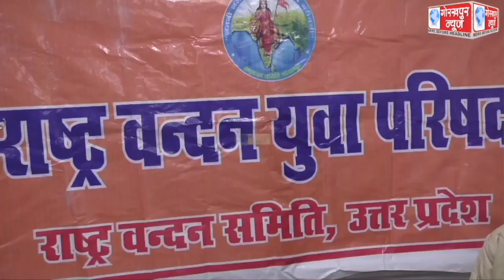रक्त का नहीं है कोई विकल्प, एक यूनिट रक्त बचा सकता है तीन लोगों की जान।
राष्ट्र वंदन समिति एवं राष्ट्र वन्दन युवा परिषद के तत्वावधान में रक्तदान शिविर का किया गया आयोजन, राष्ट्र वंदन समिति के प्रदेश महामंत्री दुर्गेश त्रिपाठी ने कहा, तकनीकि के प्रगति के बावजूद, रक्त का नहीं है कोई विकल्प, एक यूनिट रक्त बचा सकता है तीन लोगों की जान।।